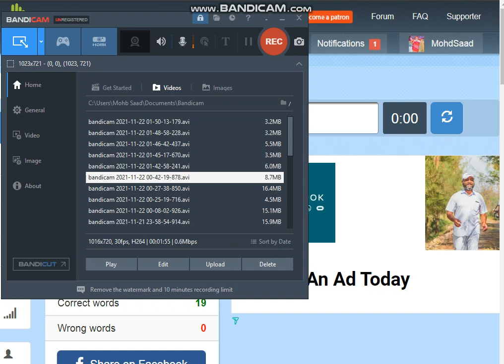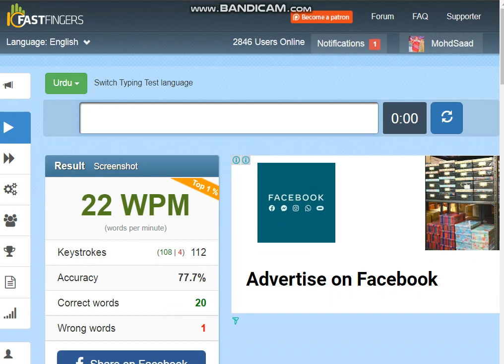Urdu typing test on Fastfinger10 with hot swappable switches